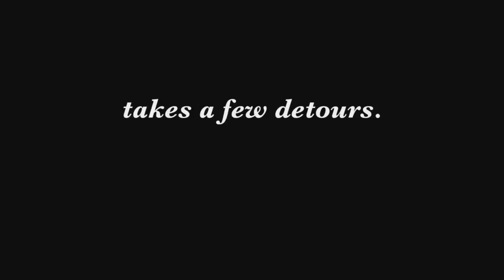Hot Docs 2017 Trailers: STRAD STYLE